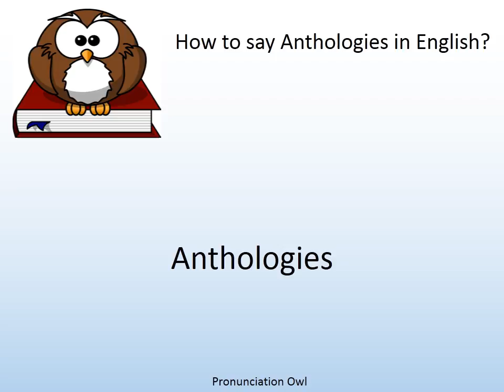How to say Anthologies in English? - Pronunciation Owl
How to say Anthologies in English? Learn the pronunciation of Anthologies!